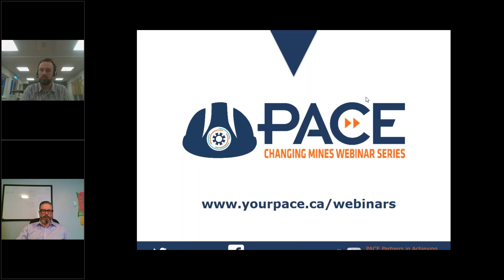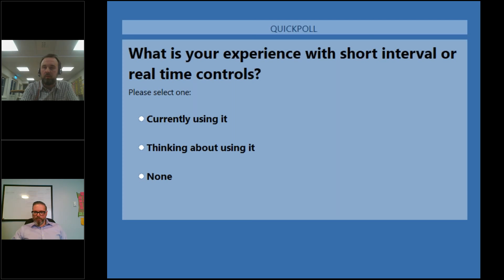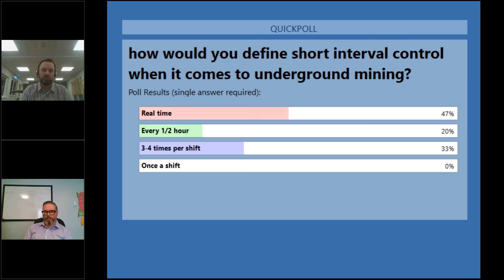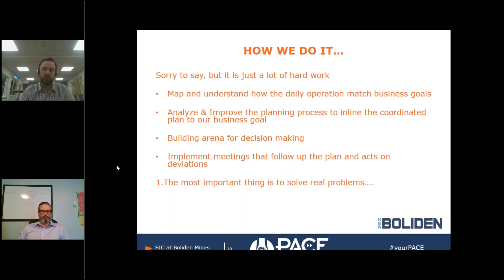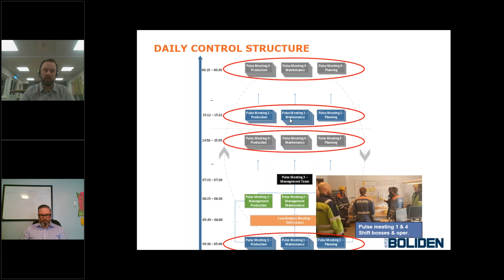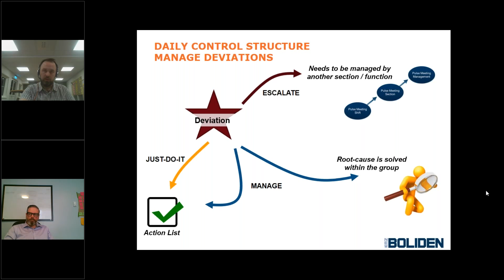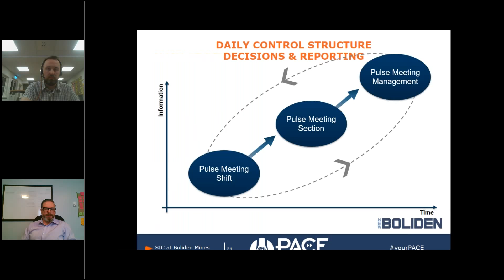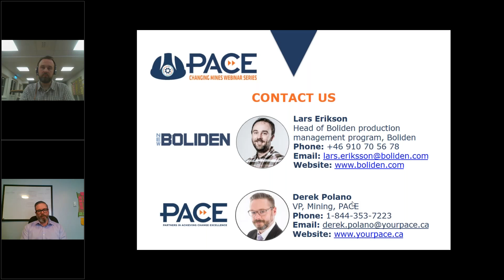How is Short Interval Control Revolutionizing Mining Management? | Changing Minds Webinar Series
Welcome to the first episode of the "Changing Minds Webinar Series!" In this session, we delve into the transformative power of Short Interval Control in the mining industry. Join Derek Leno, Vice President of Mining at Pace, as he hosts Lars Eriksson, Head of the Production Management Program at Boliden. Learn about the innovative practices and cutting-edge techniques Boliden is implementing to optimize mining operations. Derek and Lars also share their experiences and insights from a recent visit to Boliden's Renström Mine in Sweden. Engage with us through the chat for a Q&A session with Lars, and discover how these advancements can benefit your operations.

In the first episode of the Changing Minds Webinar Series, Derek Leno, Vice President of Mining at Pace, and Lars Eriksson, Head of the Production Management Program at Boliden, explore the impact of Short Interval Control on mining management. This webinar offers an in-depth look at Boliden's innovative approaches to mining operations, focusing on the Renström Mine in Sweden. Learn how Boliden is leading the industry with cutting-edge techniques and practices designed to optimize productivity and efficiency. Engage with mining professionals and discover practical insights for implementing Short Interval Control in your own operations. This webinar is essential for anyone interested in mining management, mining optimization, and the latest industry trends.